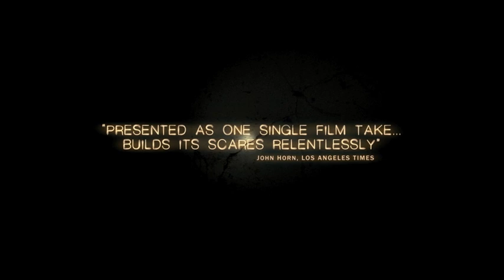SILENT HOUSE - Official Trailer - Starring Elizabeth Olsen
Sarah (Elizabeth Olsen -- Martha Marcy May Marlene), her uncleand father are preparing their vandalised summer home for sale. But broken windows and cracks in the plaster are the least of their problems when they discover they are not alone and there's more than just mould concealed behind the walls. Their idyllic, isolated retreat is transformed into a site of horror as the family's past returns to taunt and terrorise them. SILENT HOUSE is told in real time in one continuous take. Experience every heart-pounding minute with Sarah as she fights for survival. Will you dare enter the house?